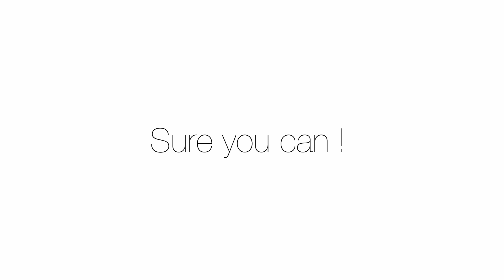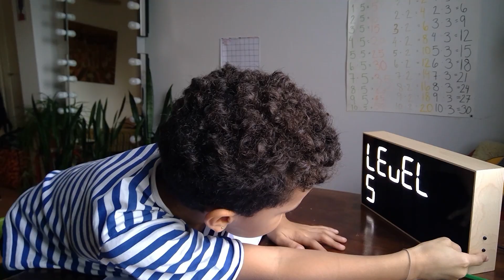ALBERT CLOCK - Homeschool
Do you know what time it is? Have a good look, calculate well, take your time, but not too long, depending on the speed of calculation change you select. Choose between 6 different levels of difficulty, become a master in basic maths! It is proven that Albert Clock improves your mental calculation skills within 4 weeks.